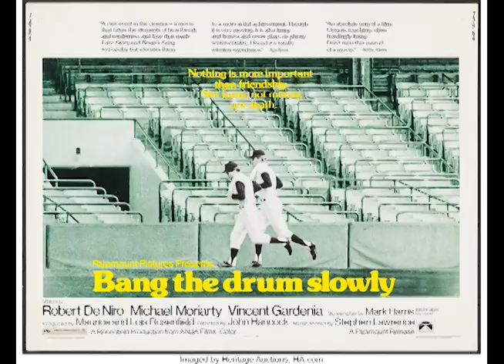7 Minute Birthday Video. All music by Stephen Lawrence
All music composed by Stephen Lawrence

00:08 Free to Be You And Me
00:39 You Take My Breathe Away
01:09 One Way Ticket
02:08 Who Are You Now
03:07 If Moon Was Cookie
03:42 If I Were
04:24 Fuzzy & Blue
04:56 Bang the Drum Slowly
06:00 Alice Sweet Alice